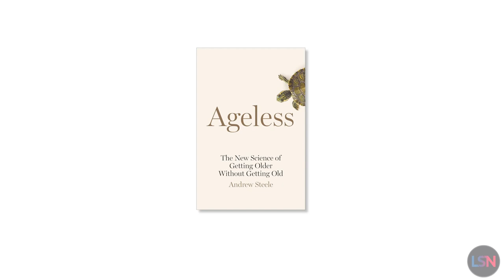Ageless Societies, BOFFFFs, & Entropy - An Interview with Dr. Andrew Steele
Dr. Andrew Steele, the Oxford-trained physicist turned longevity-focused computational biologist who you might recognize from his appearances on Discovery and the BBC, recently sat down with Brent Nally of Lifespan News to discuss his book Ageless: The New Science of Getting Older Without Getting Old, as well as ageless societies, BOFFFFs, & entropy. We’ll talk about the book, and hear some interesting arguments from Andrew, in this episode of Lifespan News hosted by Ryan O’Shea!

Towards the beginning of his book, Andrew explores the historical attitudes towards aging and the moral arguments surrounding it. In this section of the book, he did something quite effective - he asked the reader to imagine living in a world without the negative effects of aging, where health and vitality are maintained. Now, imagine the rise of a pandemic within this world, in which a disease that mimics the effects of aging begins taking over. People grow frail, and weak, and lose their physical abilities and mental capacities. Eventually, they become susceptible to other ailments and ultimately die. What steps might the inhabitants of this previously ageless world take to stop this deadly disease? The answer is anything. Practically everything would be put on hold as the attention of everyone, from nations down to individuals, focuses on getting this problem under control.

There may be some naysayers, or those who believe the disease is natural and therefore good, or God’s will, but would the inhabitants of this imaginary world listen to this, or to the environmental and economic arguments against fighting this aging-like disease? It’s not likely. As Andrew says in the book, “Aging is not a morally acceptable solution to any problem”.

Andrew is a scientist, writer and campaigner based in London. After a PhD in physics from the University of Oxford he decided that aging was the single most important scientific challenge of our time, and switched fields to computational biology. He worked at the Francis Crick Institute, using machine learning to decode human DNA and predict heart attacks using patients’ NHS medical records.

Andrew is now a full-time science writer and presenter and has written for the Guardian, Telegraph and Wall Street Journal. He has also been featured on shows on Discovery and the BBC. He produces videos on YouTube and gives live talks ranging from lectures in schools to science stand-up at the Hammersmith Apollo.

PRODUCTION CREDITS
Host, Producer, & Editor - Ryan O’Shea
Interviewer - Brent Nally